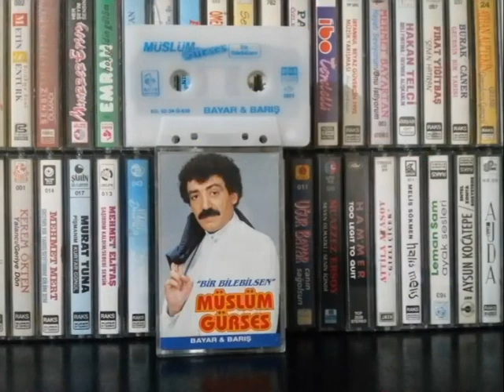Muslum Gurses - Iste Bu Şarkı - 1992